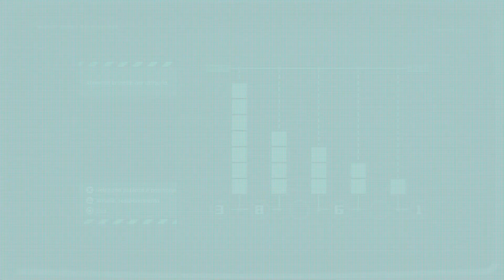Stellar Blade Storia completa - Predone Adam - Parte 3/5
Questa serie di video mostra la storia completa del gioco al livello di difficoltà "Normale".